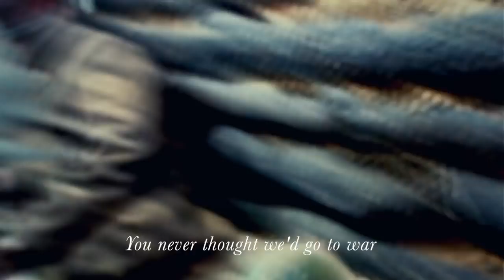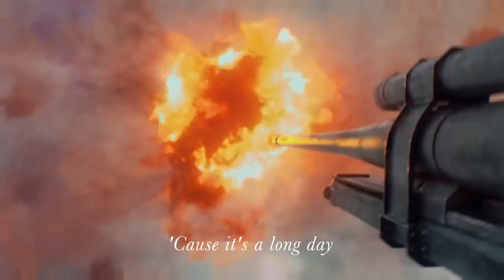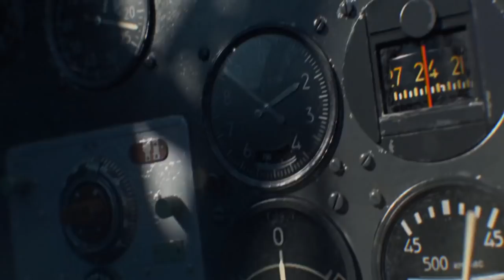Colonel Bagshot ~ Six Day War 1971